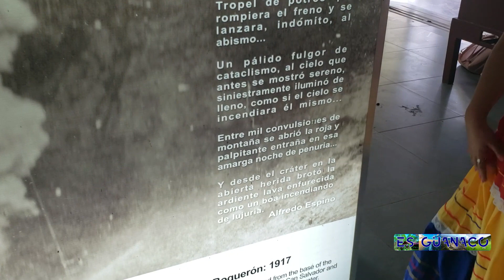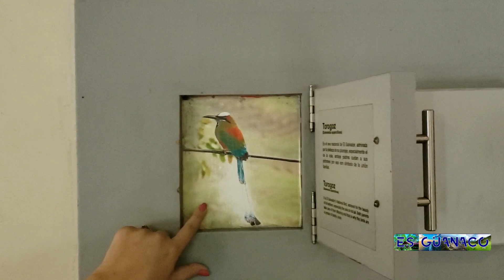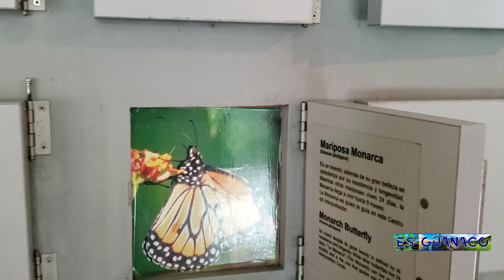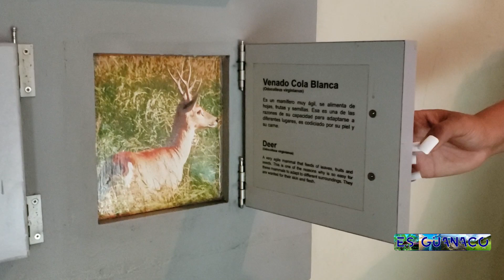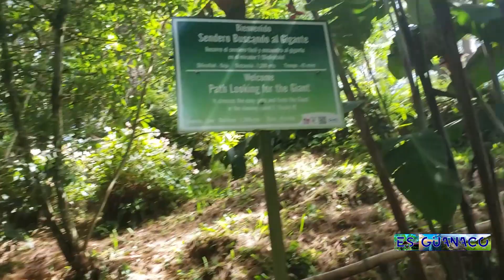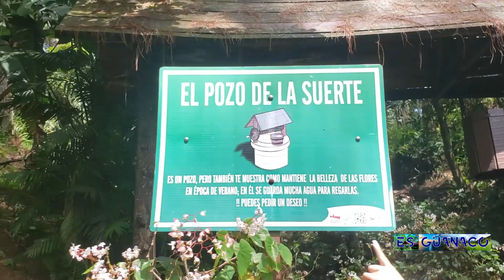Pozo de los Deseos | Parque Nacional El Voquerón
Volcán de San Salvador, San Salvador